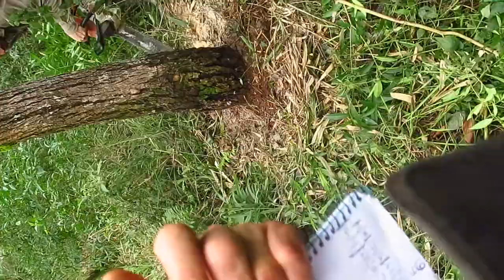Sigan cortando Lapachos Simios! - Asi NO se tira un arbol, casi perdemos 3 miembros